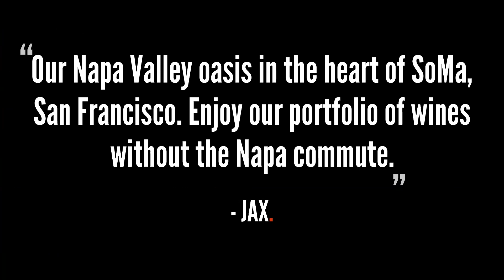JAX Vineyards SF Social Media Video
A modern family-owned Napa Valley winery located in Calistoga with an urban chic tasting room and event space in SoMa, San Francisco, JAX Vineyards provides custom experiences in the heart of the city. Now wine lovers and event planners can "walk through" their outside patio areas, lounges, tasting areas, and event spaces in their new 3D virtual tour!

Would your business like an AMAZING 3D Virtual Tour to reach more people worldwide?